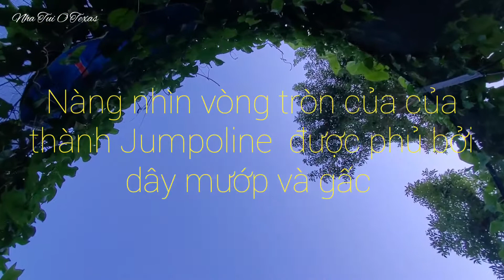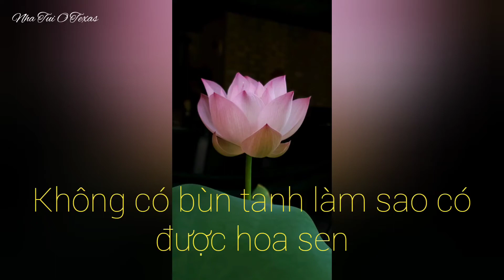Chiều muộn / Chiều tà / Chiều buông 😁 | Hoàng hôn | Nhà Tui ở Texas